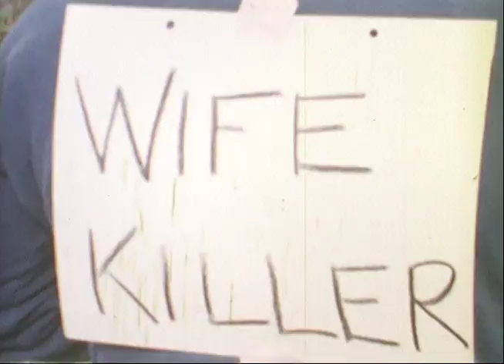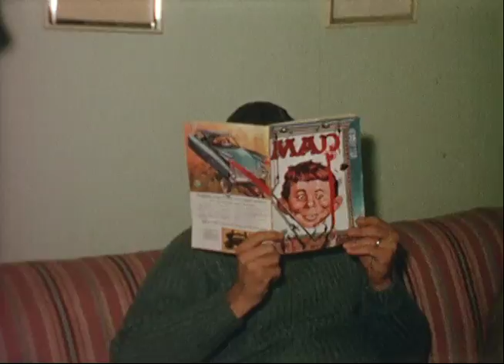"The Farm" - From the BC 8mm Home Movie Collection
BC 8mm Home Movie.  1960's era. (Film Transfer 1)